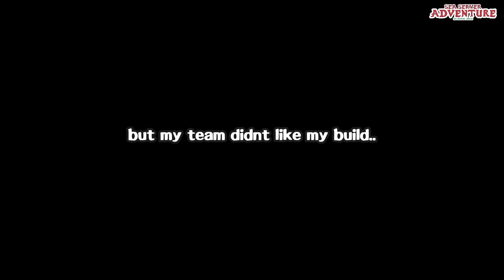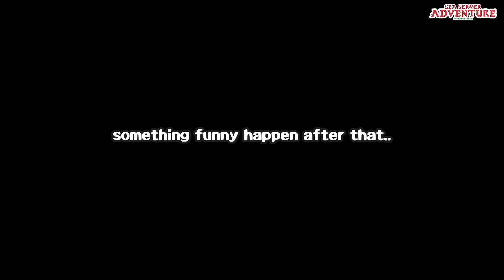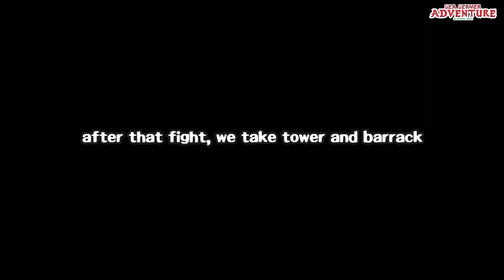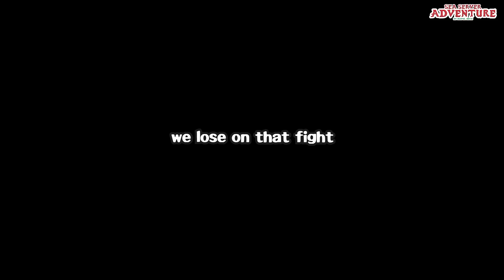I TRIED THE WORST ANTIMAGE BUILD ON YOUTUBE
This time i wanna do some experiment with antimage, this hero named antimage but i want to try some magical builds on him.and it turns out beyond my expectation.  I TRIED THE WORST ANTIMAGE BUILD ON YOUTUBE